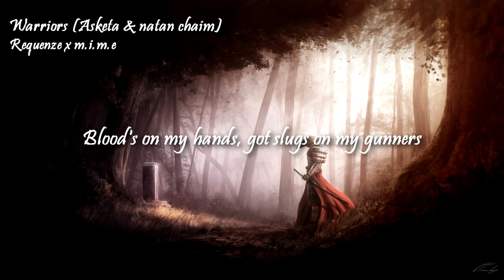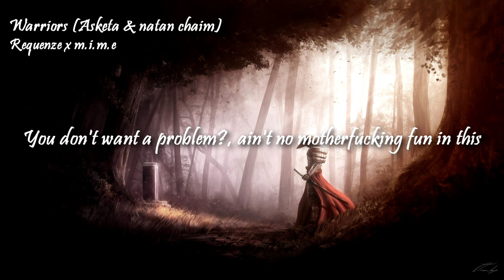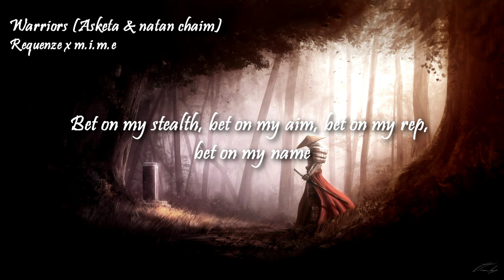Asketa & Natan Chaim x Requenze x M.I.M.E - Warriors - Lyrics video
Warriors around, don't get caught in the mosh pits
Fuel to the fire, ain't nobody could stop it
Trouble in my city, but you know I'ma cross it
Got a 40 on my hip and I'm liable to spark it
Throw down these hits, my clique is indivisible
I aim, you duck, I squeeze, now you invisible
I'm not afraid of getting physical
All these different chemicals are fogging up my visuals

Blood's on my hands, got slugs on my gunners
Yeah, we notorious, we ain't no runners
Yeah, we some warriors, they ain't gon' don us

Put on my strap, put on the beam, put on the map, put on my team
Take out every motherfucker in between, know what I mean?
Bet on my stealth, bet on my aim, bet on my rep, bet on my name
Killing rappers, I'ma hang 'em by the chains for the fame
Never thought I wouldn't, now I'm running this
You don't want a problem?, ain't no motherfucking fun in this
I been in the jungle with the troops, tryna get it what it does
Battling and I ain't ever lose, we some motherfucking warriors

Cover the map and still ain't nowhere you could find me at
Journey through the mind of an insomniac, I ain't ever sleep
Staying ready, keep an eye out for the fakes, for the snakes
Loaded clip and I'ma pull if something shakes
Uh, never go to battle if you plan a lose
Life a game of chess, you gotta plan the moves
Middle fingers up, I'm not a fan of rules
Fighting for the right to live in peace and not like animals

I been in the jungle with the troops, tryna get it what it doos

What are you doing snooping around down here? XD